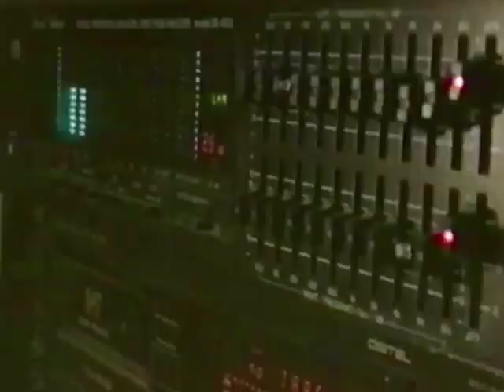El Ravero - Niño de Elche + Los Voluble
Voz: Niño de Elche
Samples de Voz: Rocío Márquez y Niño de Elche grabados en “Cartuja a rás”
Caja de ritmos: Pablo Peña
Samples y modificación voz en directo: Los Voluble
Guitarra: Raúl Cantizano
Letras: Fragmentos de “Sermon au Raver” de Tiqqun y “Un sereno se dormía” verdial popular.
Producción editorial: Los Voluble y Telegrama

Tema incluido en el EP de Niño de Elche vs. Los Voluble, ‘Raverdial’ (Telegrama, 2016) junto a Pablo Peña y Raúl Cantizano. Grabado y mezclado en el estudio de Raúl Pérez, La Mina (Sevilla) y masterizado por Cem Oral en Jammin Masters (Berlín).

Fuentes de vídeo:
- Archivo de TVE , Rito y Geografía del Cante (Verdiales, Antonio Mairena, Agujetas y Paco Toronjo)
- Archivo de TV francesa - Documental Spiral Tribe
- Vídeo amateur sobre la Fiesta de Verdiales Ermita de las Tres Cruces (2014) de Adrián Somodevilla
- Vídeo amateur sobre Venta El Túnel (Málaga)
- Vídeo promocional provincia de Málaga
- Documental "Thunderdome'97 - The Southern edition"

CC-BY-SA
Niño de Elche + Los Voluble
‘Raverdial’- Edición Limitada, 2016
VLB001/TGRMA003/NDE006

El ravero      05:37
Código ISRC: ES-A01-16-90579